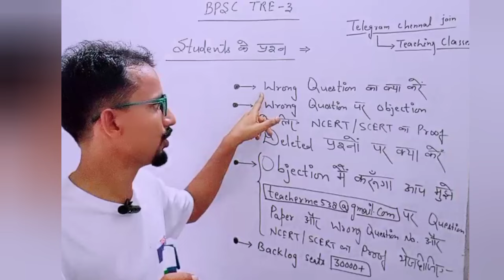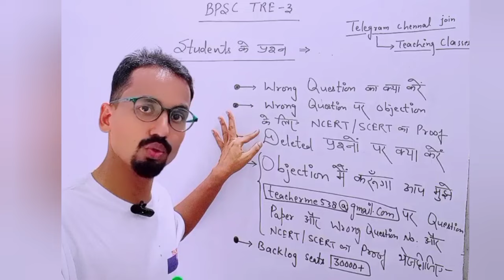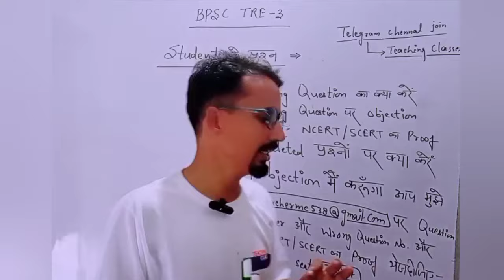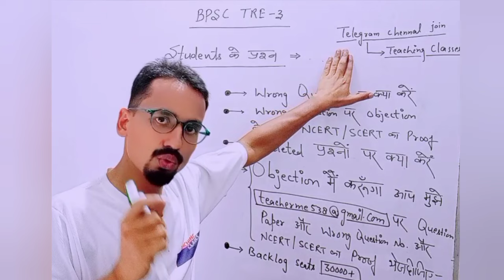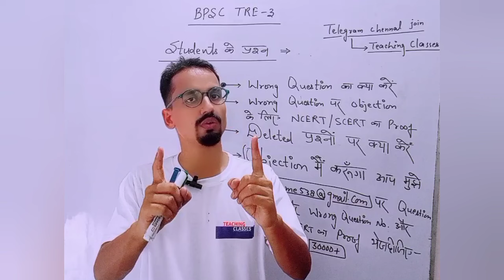BPSC TRE-3 के OBJECTION और Deleted प्रश्नो का क्या करें, Bpsc tre 3 cut off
किसी भी quarry के लिए

किसी भी विज्ञाप के लिए

BPSC TRE 4.0 update, BPSC TRE 3.0 Result, BPSC TRE 3 CUT OFF ‎@TeachingClasses617

BPSC TRE 3.0 Result Update, bpsc tre 3.0 Answer key, bpsc news update ‎@TeachingClasses617